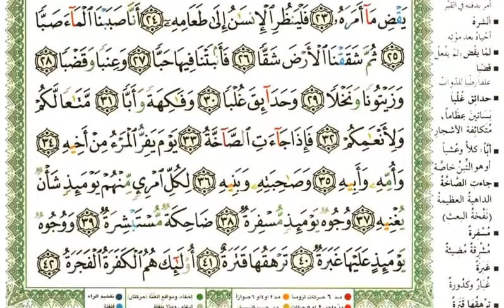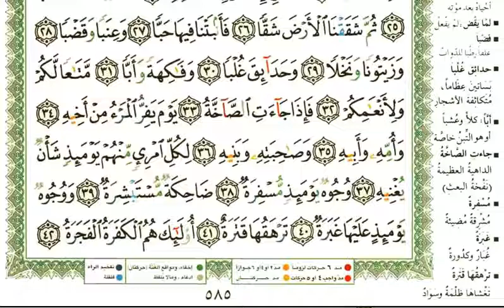80 سورة عبس | الشيخ عبدالرحمن العوسي